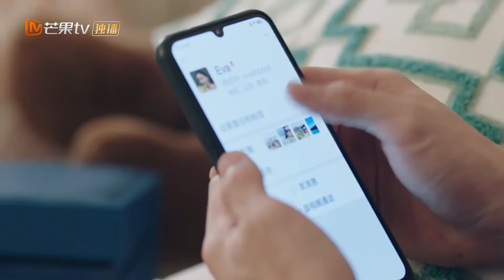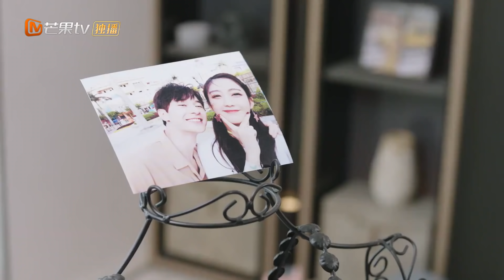【ENG SUB】【荧幕情侣张轩睿X戚砚笛】男朋友脱光光诱惑我怎么办？！ 戚砚笛根本控制不住自己激动的口水？！ 《身为一个胖子 Love The Way You Are》【芒果TV心动频道】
爱的是你，无关胖瘦💌多肉女孩逆袭之战 一触即发 胖胖拳出击✊

❤️【剧情简介】
讲述了胖女孩甄圆圆瘦身成功后摇身一变成为超模界新星Eva，与男神阮东升再次相遇，上演了一段啼笑皆非、相爱相杀的浪漫爱情故事。身为一个胖子

主演：张轩睿 戚砚笛 马梦唯 邱柏皓 张昊玥